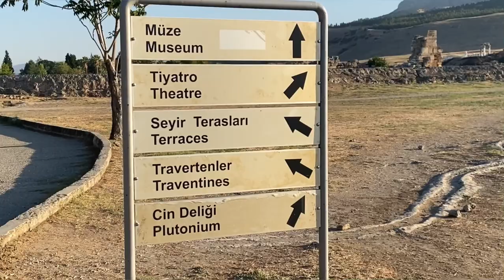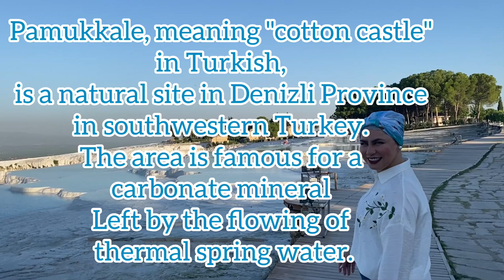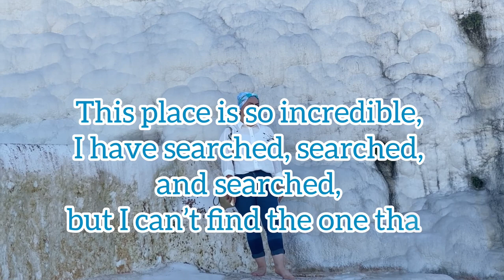Pamukkale Turkey | Everything you Need To Know About Pamukkale | Cotton Castle 🩵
Pamukkale & Hierapolis Turkey | Everything you Need To Know About Pamukkale | Cotton Castle 🩵

🩵About Pamukkale 🩵
Hierapolis (/ˌhaɪəˈræpəlɪs/; Ancient Greek: Ἱεράπολις, lit. "Holy City") was originally a Phrygian cult centre of the Anatolian mother goddess of Cybele[1] and later a Greek city. Its location was centred upon the remarkable and copious hot springs in classical Phrygia in southwestern Anatolia.[2] Its extensive remains are adjacent to modern Pamukkale in Turkey.

Pamukkale, meaning "cotton castle" in Turkish, is a natural site in Denizli Province in southwestern Turkey. The area is famous for a carbonate mineral left by the flowing of thermal spring water.

World heritage in Turkey: Hierapolis, the thermal spa city of the ancients and white paradise Pamukkale

Pamukkale provides a perfect combination of natural and man-made wonders with its travertines as white as cotton stretching to the horizon, standing over the ancient ruins of the spa town Hierapolis

Important points
👉🏻Footwear so important for long Distance walking
Make sure wear a correct shoes 👍
👉🏻The best time to visit Pamukkale is sunrise. And it’s true if you are just trying to avoid the crowds
👉🏻Buy ticket online If you want to skip the Line
👉🏻check Weather before drive to Cotton castle
00:00 Introduction
00:16 :) :) Information
08:06 my photoshot

__ Pamukkale, Turkey / everything you need to know about pamukkale .
__Pamukkale, Turkey 2023 4k
__Pamukkale, turkey incredible
__instagram vs reality pamukkale, turkey
__pamukkale thermal pools
__the real pamukkale
__Things to know before going to pamukkale /turkey travel guide 2023
__pamukkale a real cotton castl from turkey
__what they dont show you 2023 turkey
__pamukkale turkey vlog is it worth viiting ?